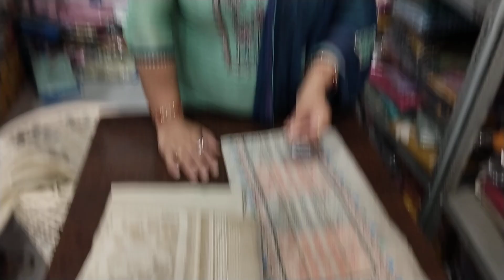COD🦋(16.09.24)👌🌺VIP look amazing suits collection🔥🌿ORDER NO 7027954164